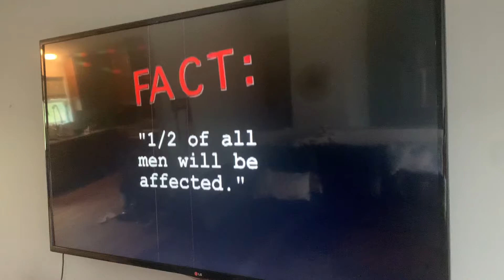RARE EAS CATCH: Tropical Storm Warning for 3 Connecticut Counties, 08-21-2021 4:59 AM (WCTX 59.2)